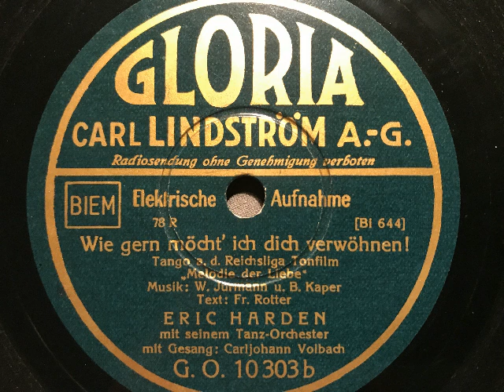Eric Harden Orchester, Carljohann Volbach, Wie gern möcht' ich dich verwöhnen, Tango, Berlin, 1932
Eric Harden mit seinem Tanz-Orchester, Gesang: Carljohann Volbach. Wie gern möcht' ich dich verwöhnen, Tango von Walter Jurmann, Bronislaw Kaper und Fritz Rotter aus dem Reichsliga-Tonfilm: Melodie der Liebe. 1932 auf der Lindström-Marke Gloria veröffentlicht. Eine Schellackplatte aus dem Schallarchiv des Radiomuseum Hardthausen.